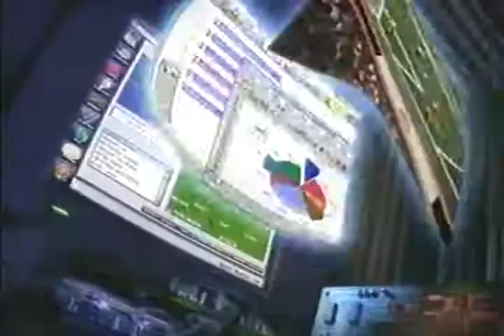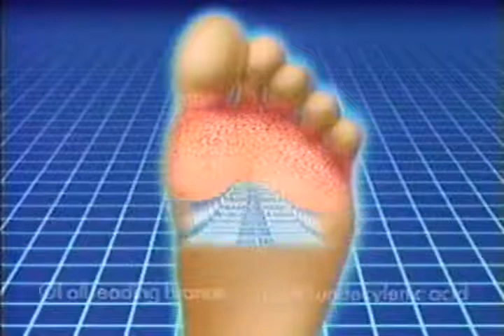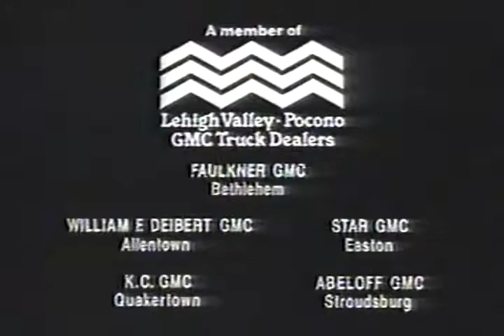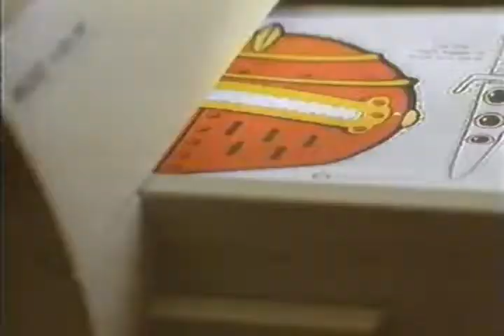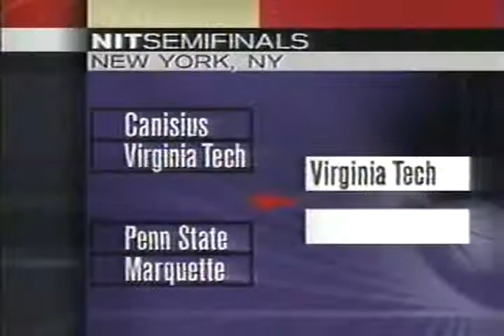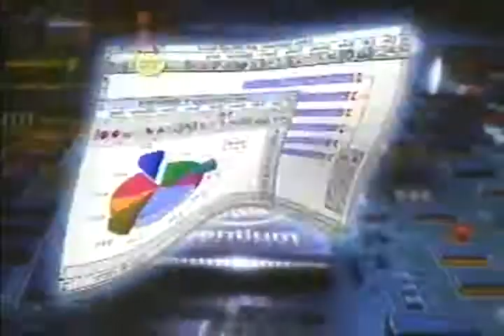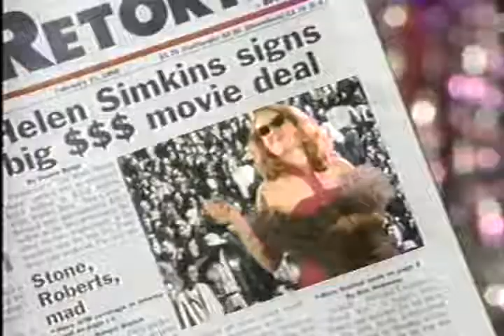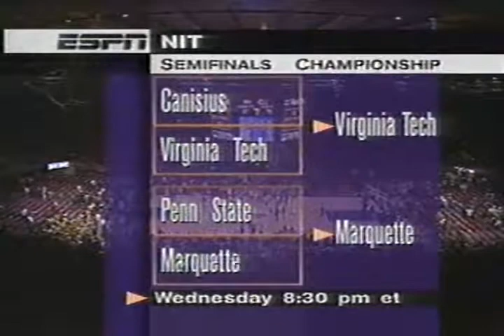1995 NIT Semifinal Penn State vs Marquette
At Madison Square Garden, New York City
Monday, March 27th, 1995
NIT Semifinal
Marquette 87 Penn State 79